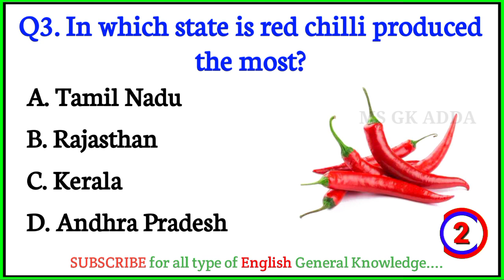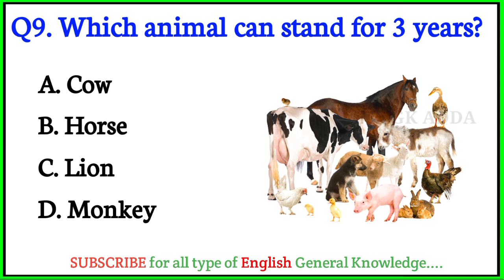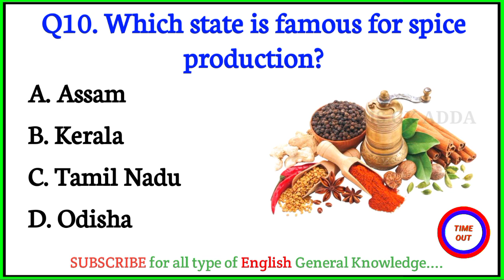GK | General Knowledge Question and Answer | GK in English | GK Quiz Video | MS GK ADDA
Top 10 Gk Quiz Video in English

General Knowledge Most Important Gk Quiz

Topics / Queries Covered :
 gk question
gk questions
most brilliant answer of upsc ips ias questions
quiz questions
some amazing intresting Gk questions and answers and fact
100 gk questions
gk video
nem gk video
general knowledge
basic knowledge
general knowledge exam
quiz
upsc
ssc
gk short
Short video
railway
gk quiz
gk quiz video
quiz video
quiz time
india quize
100 gk quize
sawal jawab
bharat ka gk General Knowledge 2021
 gk question 2022
2022 ka gk question answer
gk quiz
india gk
gk
gk in english
general knowledge
gk quiz
india gk
best gk questions